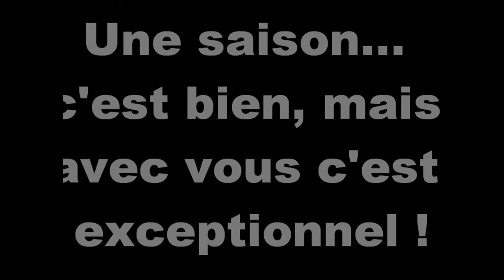causerie OCE FILM.wmv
Causerie d'avant match d'une rencontre de football.
Intervention au plan psychologique.